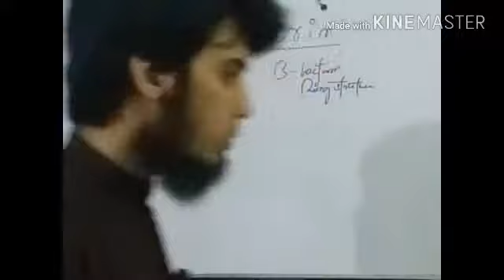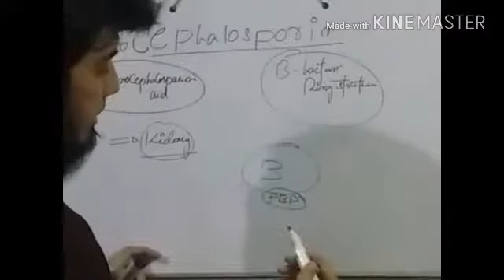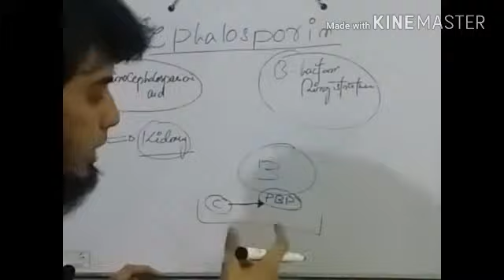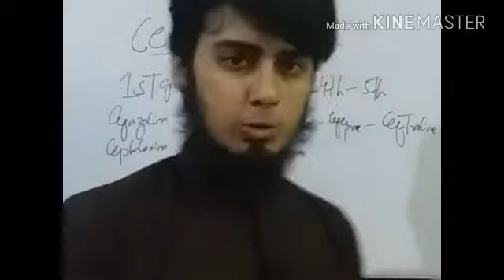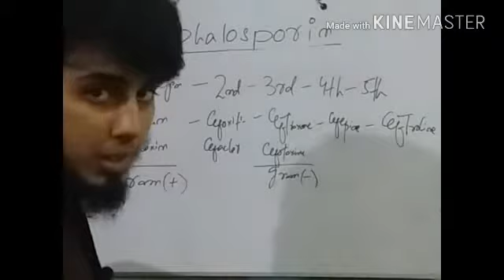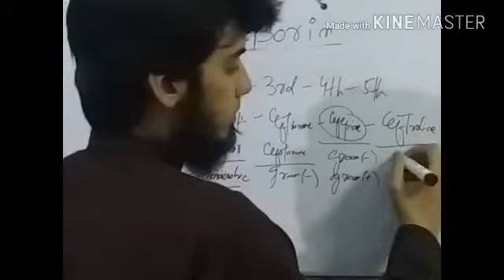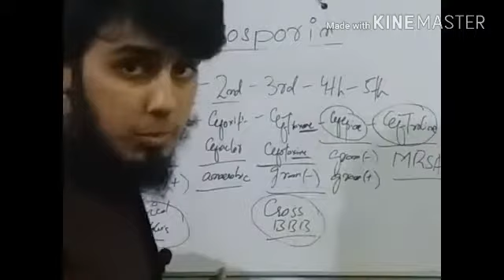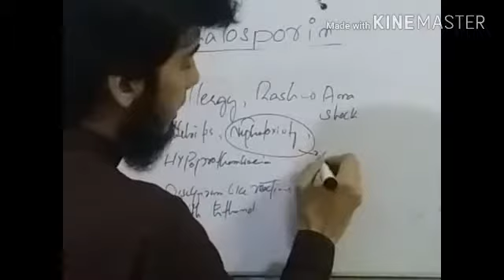Cephalosporin Quick review | Antibiotics | Pharmacology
For more info and updates